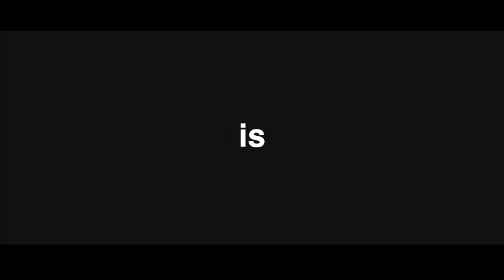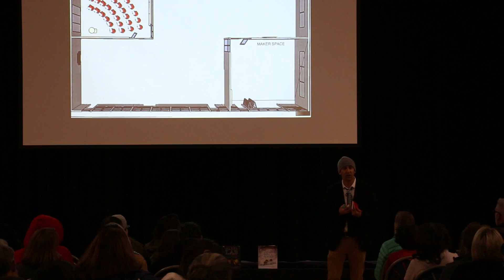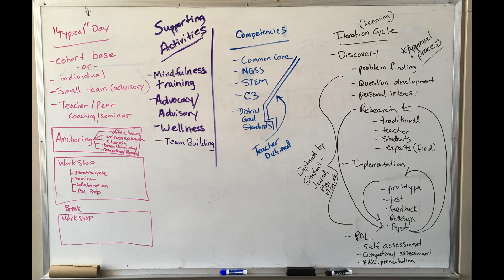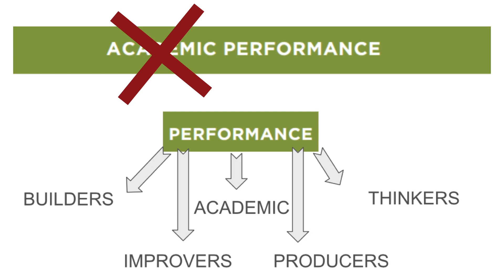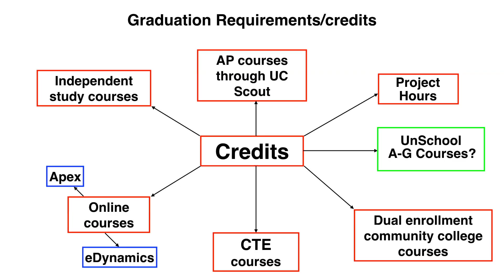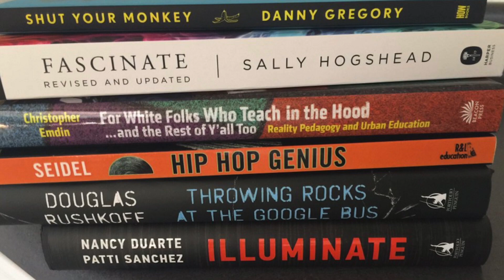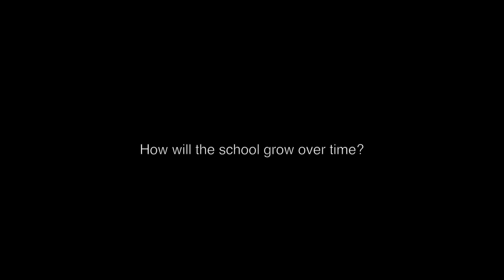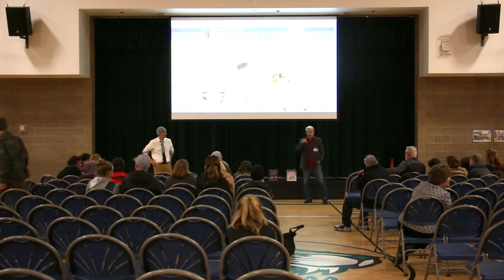UnSchool Disorientation Meeting